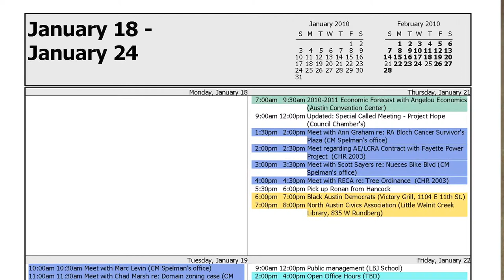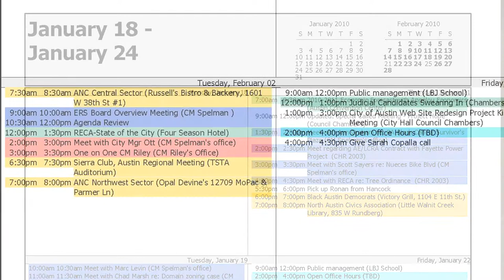Ken Martin Documentary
Documentary, about city Council Austin Texas do they obey the open records and open meeting laws?